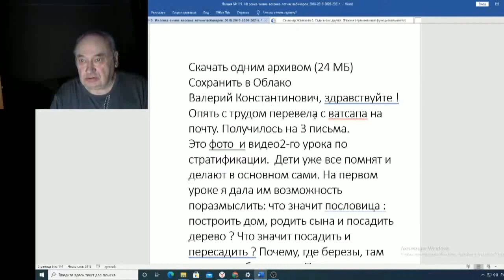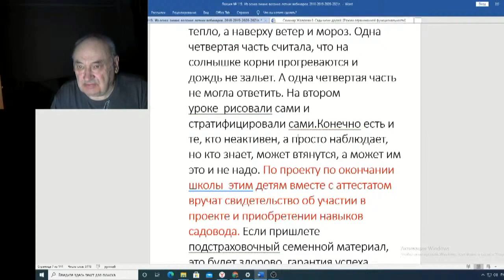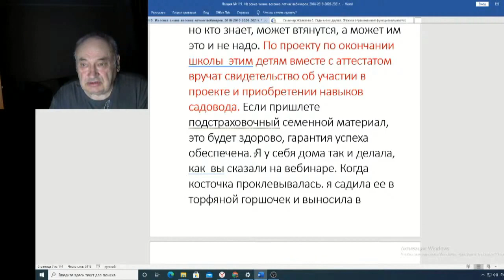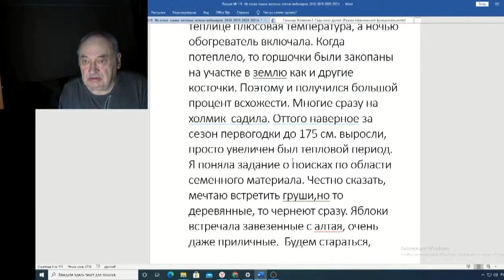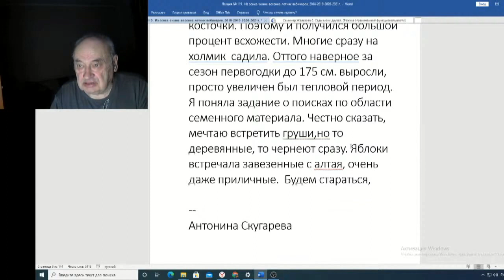Железов Валерий Вебинар 119 ч 3 Школа №70 Кемерово